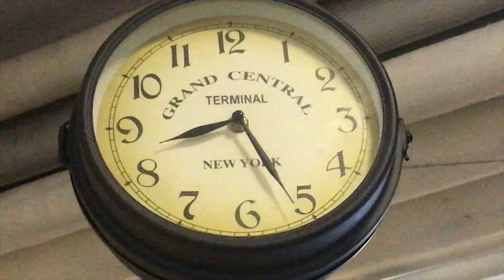Kemény Gábor Szakgimnázium - Sulifilm